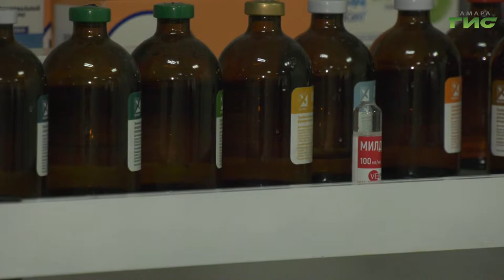Что думают самарцы о стерилизации своих домашних питомцев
Ради здоровья и частичного сокращения популяции. Сегодня в мире отмечают международный день стерилизации животных. Как правило, 25 февраля, врачи ветклиник проводят операции своим маленьким пациентам бесплатно или на льготных условиях. Spay Day появился в 1995 году в США. А в 2015 к международной акции присоединилась Россия. Что думают самарцы о стерилизации своих домашних питомцев и как в 21 веке проводят процедуру врачи-ветеринары, - узнала Ольга Павлова.